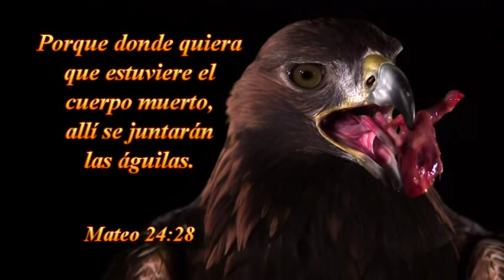TEMA--EL ORDEN PARA ADORAR EN EL TABERNÁCULO--06-11-2015